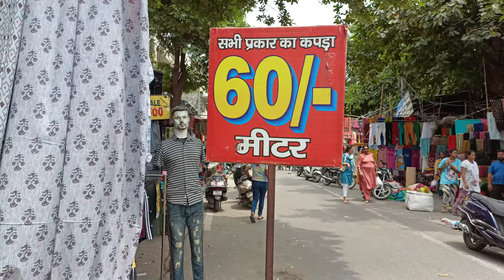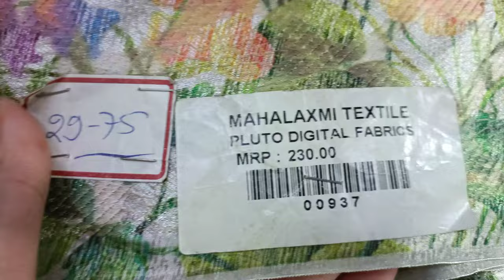all fabric 60 rupees miter video# katran Market# mangolpuri new delhi